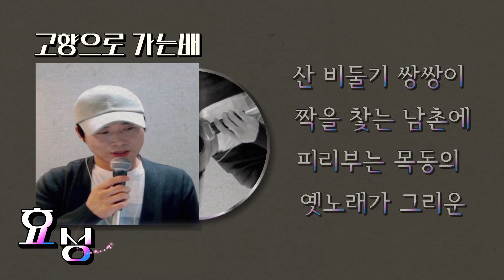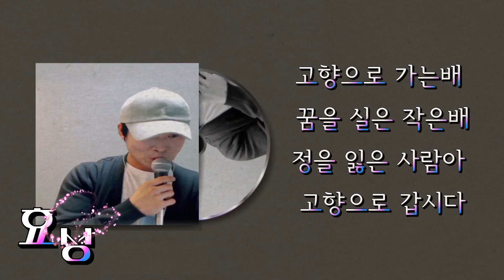(원곡/나훈아) 효성이tv 라이브